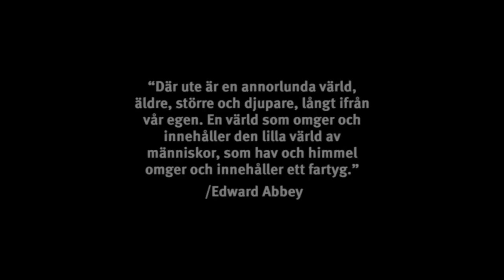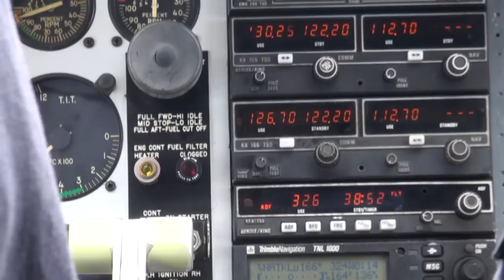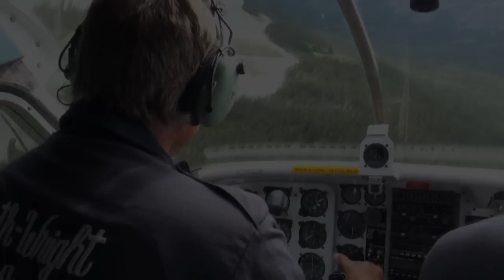Peter Persson - Expedition Kanada - del 1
En dokumentär om Peter Perssons soloexpedition i Nordvästterritoriet i norra Kanada. Peter paddlade ensam genom en av världens sista vildmarker, cirka 50 mil utan någon som helst kontakt med bebyggelse eller människor. Utgångspunkten blev det isolerade oljesamhället Norman Wells vid Mackenziefloden. Därifrån flög Peter med ett litet pontonflygplan rakt ut i obygden till en flod långt upp i Mackenziebergen, och paddla sedan tillbaka.